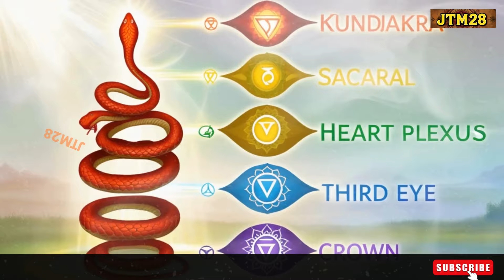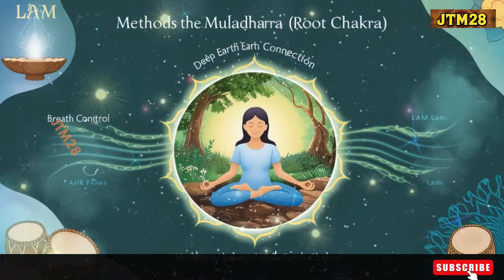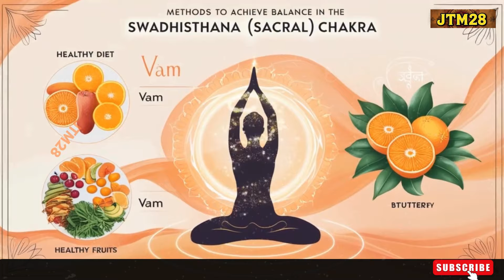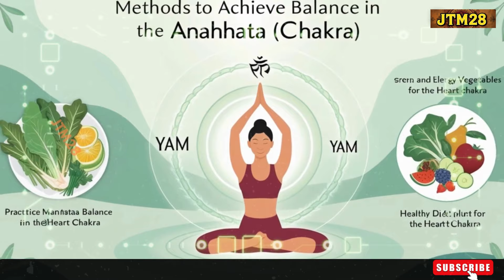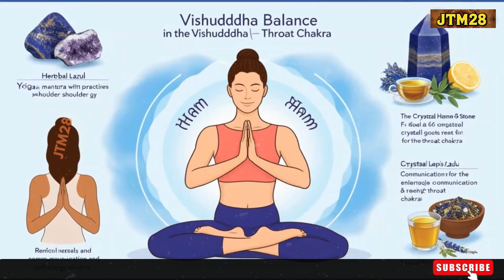कुंडलिनी जागरण: Awakening the Divine Energy Through 7 Chakras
Welcome to a transformative journey into Kundalini energy and the seven chakras! In this video, we dive deep into the mystical power of Kundalini awakening and explore how each chakra influences our emotional and spiritual wellbeing. Kundalini is often described as a dormant energy that lies coiled at the base of the spine, waiting to be activated and to flow upward, creating profound spiritual awakening and heightened self-awareness.

🌈 What You’ll Learn:

Kundalini Energy: Understand the essence of this powerful spiritual energy and its importance in yogic practices and spiritual growth.
7 Chakras: Dive into each chakra, from Root (Muladhara) to Crown (Sahasrara), and discover how they influence our mental, physical, and emotional health.

Chakra Balancing Techniques: Learn powerful techniques, including meditation, mantras, yoga asanas, and breathing exercises, to help you balance and harmonize each chakra for a more fulfilling life.

Discover each Chakra's unique significance:

✨ Root Chakra (Muladhara) - Foundation of security and stability.
✨ Sacral Chakra (Swadhisthana) - Center of creativity and pleasure.
✨ Solar Plexus Chakra (Manipura) - Powerhouse of self-confidence and strength.
✨ Heart Chakra (Anahata) - Gateway to love, compassion, and connection.
✨ Throat Chakra (Vishuddha) - Center of truth, communication, and expression.
✨ Third Eye Chakra (Ajna) - Realm of intuition and insight.
✨ Crown Chakra (Sahasrara) - The pinnacle of spiritual connection and enlightenment.

✨ What is Kundalini Awakening? Embark on a journey of spiritual awakening as we discuss how activating Kundalini energy can lead to transformative life changes. We explore ancient techniques, such as pranayama, yoga, and chakra meditation, which encourage inner peace, spiritual enlightenment, and a sense of universal connection.

✨ Chakra Healing and Emotional Balance Uncover how each chakra relates to specific emotions, thoughts, and experiences in our daily lives. By healing and balancing chakras, you can release negative emotions, overcome stress, and feel more aligned with your true self.

Join us to gain a holistic understanding of the Kundalini and chakra system, and start your journey toward inner peace, self-empowerment, and enlightenment.